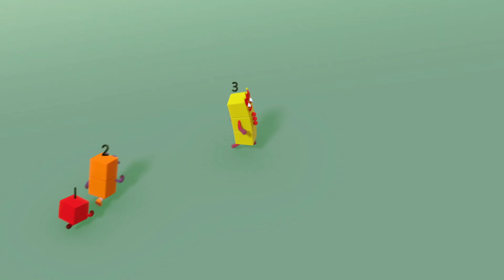Hello 2022! 🎆 | Happy New Year | Learn to Count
Welcome in the new year and have lots of fun with the Numberblocks!